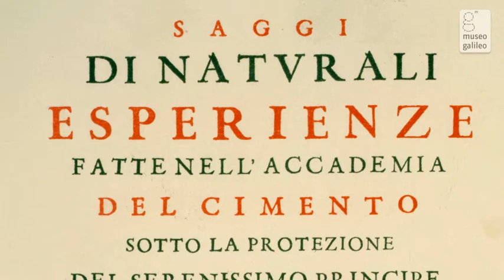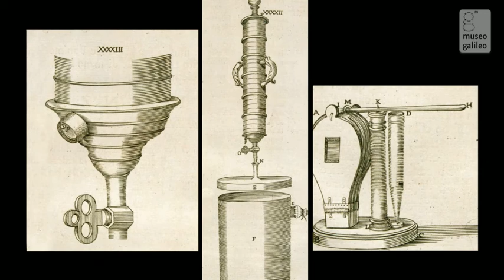Room VIII - The Accademia del Cimento: Art and Experimental Science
This room contains many instruments utilized in research conducted by the members of the Accademia del Cimento. Founded in 1657 by Grand Duke Ferdinando II and Prince Leopoldo de' Medici, it was the first European society exclusively devoted to science, preceding the foundation of the Royal Society in London (1660) and the Académie Royale des Sciences in Paris (1666). Following in the footsteps of Galileo, the Cimento conducted experiments to verify some principles of natural philosophy hitherto universally accepted on the basis of Aristotle's authority. The Academy concluded its work in 1667 by publishing the Essays on natural experiments, summarizing its activity. Significant results were attained in observations of Saturn, and above all in the fields of barometry and thermometry (here we see the superb thermometers and glass instruments used by the Academy). Numerous experiments were designed to verify the possibility of creating a vacuum in nature, and observing its effects on animals and objects.